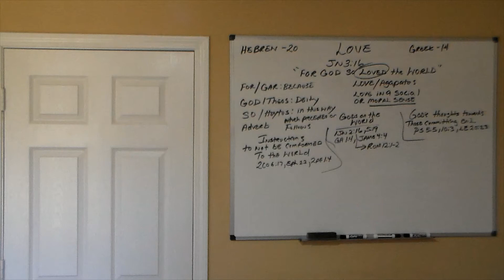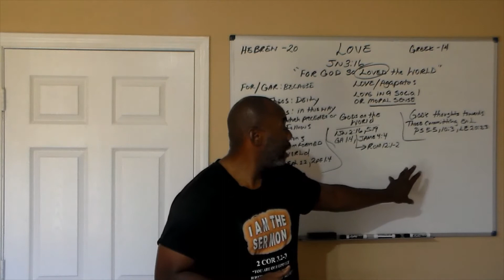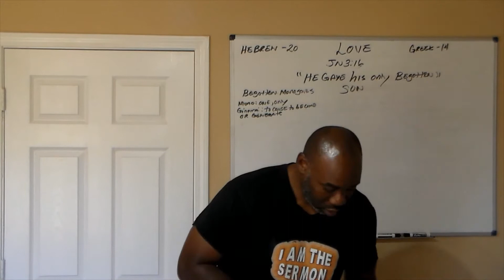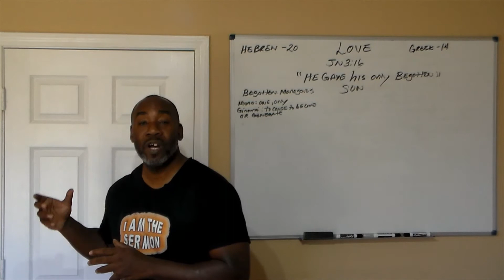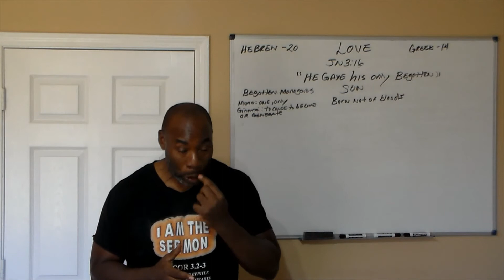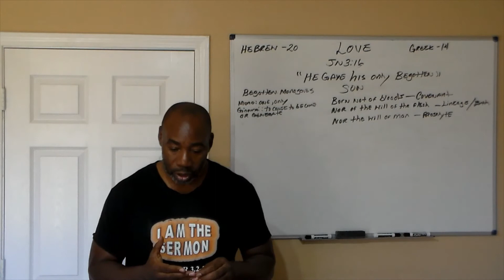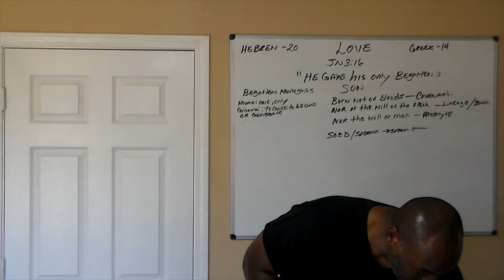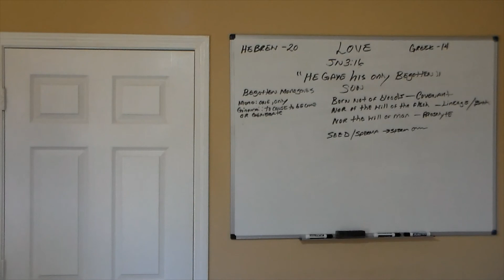The Church, We Are The Building (Jn 3.16 The Only Begotten Son, Fully God Born Man)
God sent his only begotten son in the likeness of sinful flesh to die for our transgressions so that humanity would not perish be represented by way of those believing in this Gospel.